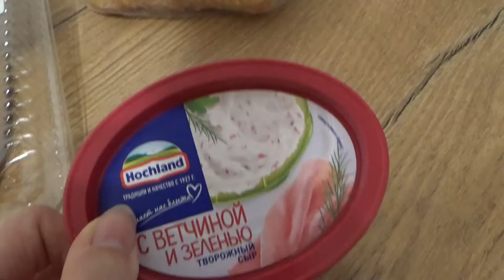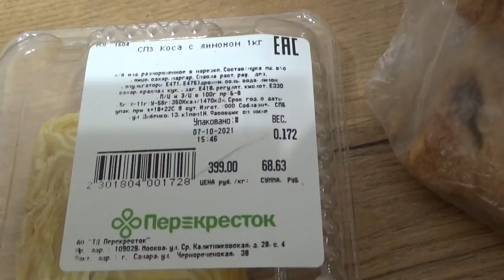Art Manij VLOG Обзор🍋 из перекрестка + покрывала ⛲постирала